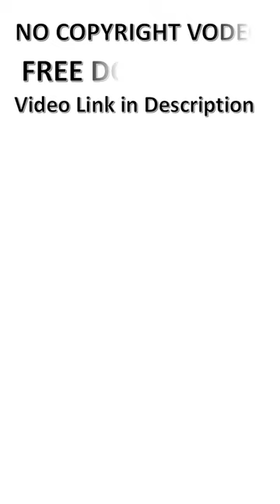a to z alphabet a to z a to z letters a to z small letter a to z alphabet chart with pictures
Hamary Channel ma Free or No copyright video upload ki jati ha.
We Upload Free And No copyright Video In Channel.